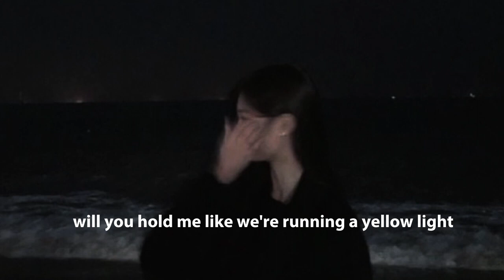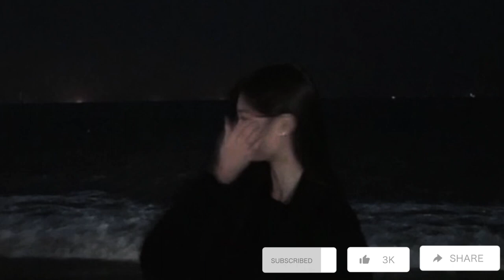Hurt so good | slowed + reverb (tik tok version)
The music in this video is not mine. I have nothing but video. The artists and labels own all rights.